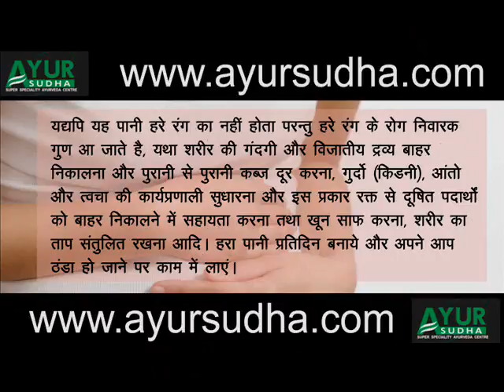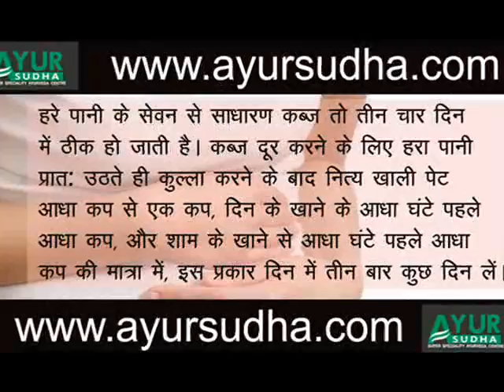Constipation - Treat it at your home -- Top Ayurvedic Doctor in Punjab, India